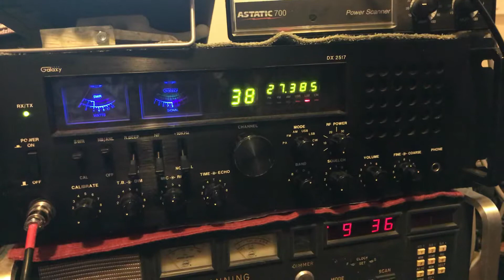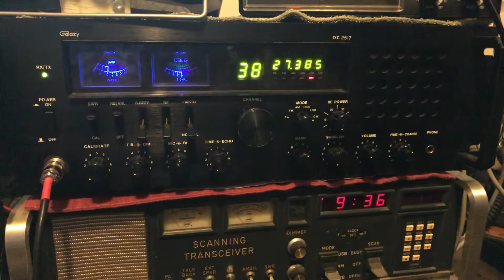Qrm On 38 LSB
I was informed by any authority on the blue waffle that this is not him.

The guy that calls himself the most hated man on the radio causing hate and dissent on 38 lower sideband